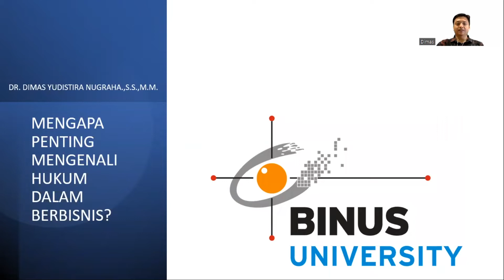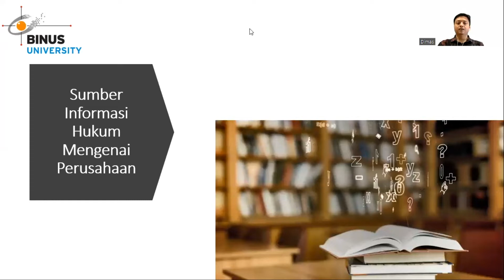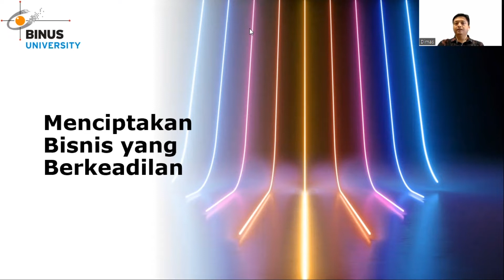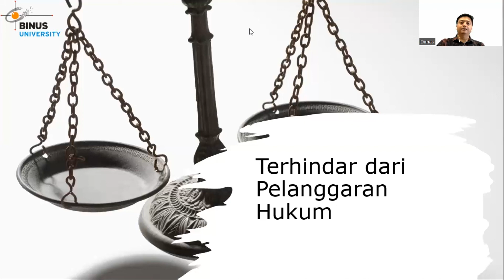01. Mengapa Penting Mengenali Hukum dalam Berbisnis?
Credit title:

Subject Matter Expert : Dr. Dimas Yudistira Nugraha.,S.S.,M.M.
Dokumenter: Binus University
Uploaded by: Knowledge Management and Innovation Binus University